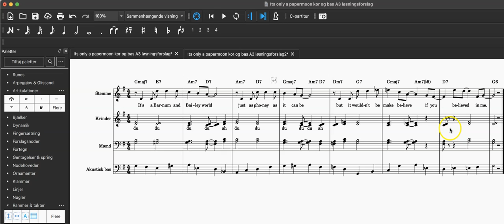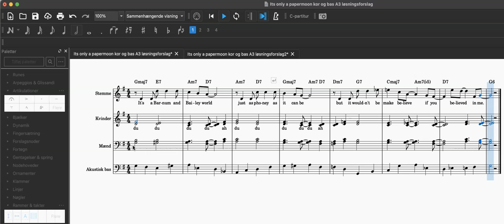Strukturelle lifts i koret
Lidt om strukturelle lifts i koret.